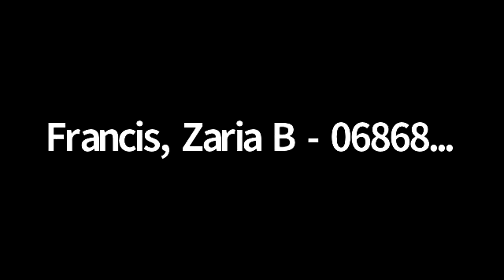Coffee Chat with BDS Teacher Valerie L. Burts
BDS weekly discussion with our dance family and community. Today's chat is with BDS Instructor Valerie L. Burts.